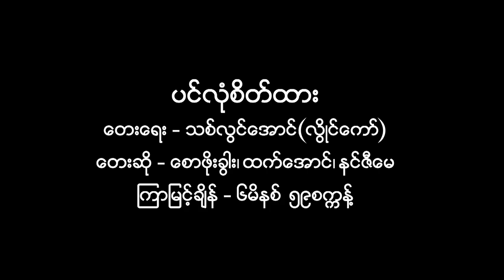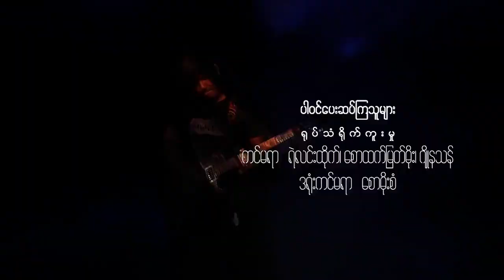Pin Lone Sate Htar